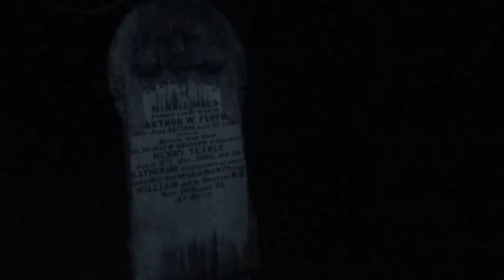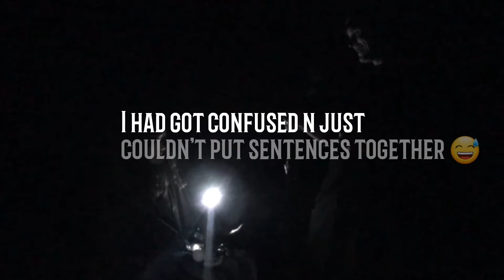Paranormal activity part 5. Lefroy cemetery CRAZY PLACE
A journey back to the original gold mining area in northern tasmania lefroy. A cemetery full of some of tasmanias original mineral diggers. You could only begin to imagine some of the sad deaths & lost spirits still living there past at this very place. & we definitely experienced the energy of this amazing & lost place.
BLESS!! 🕉